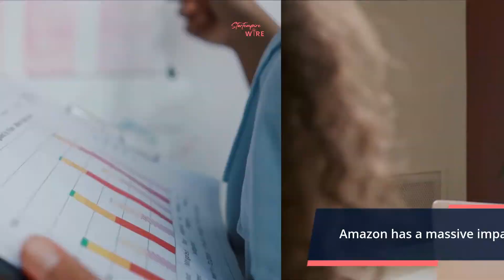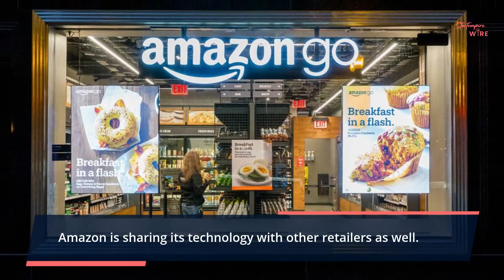Murrieta to Have 1st Amazon Fresh market in the Inland Empire - 🚀 Startempire Wire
ARTICLE SUMMARY
Murrieta Town Center in the Riverside county will have Inland Empire’s first Amazon Fresh market in fall 2021, according to Murrieta’s deputy director of economic development.

Please follow Startempire Wire on our other social media channels.